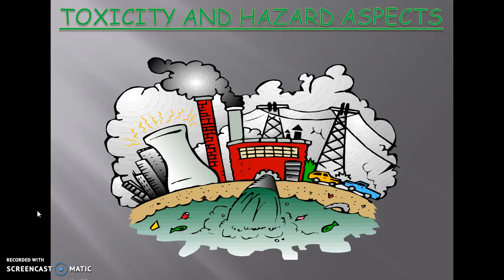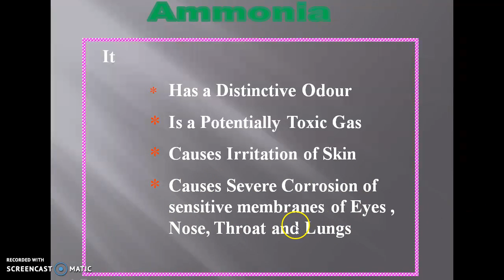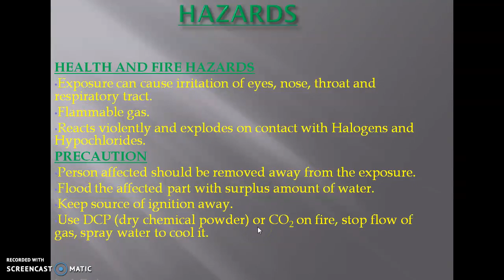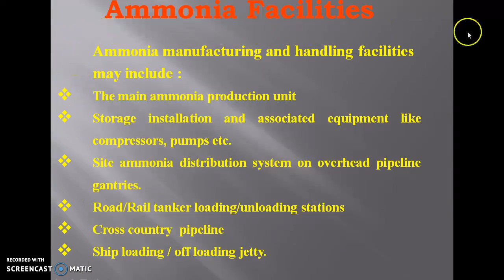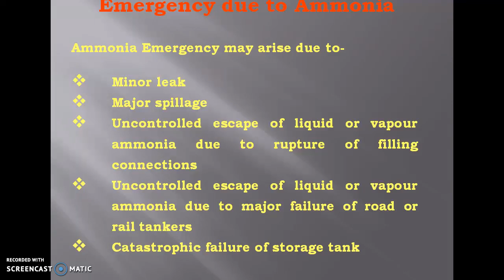safety with ammonia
Safety aspect of ammonia production process